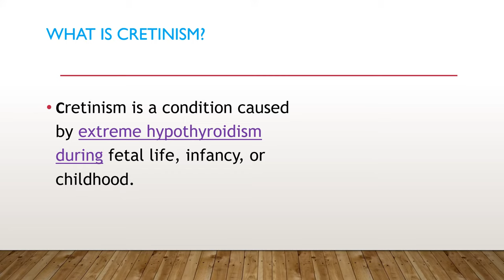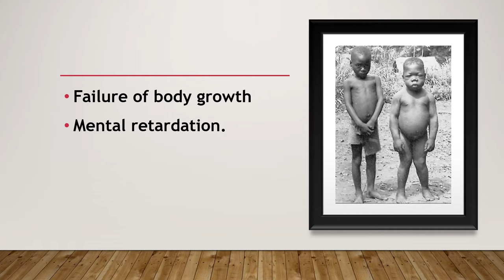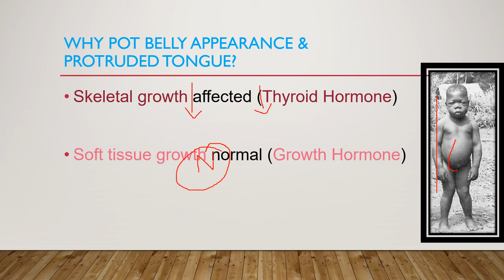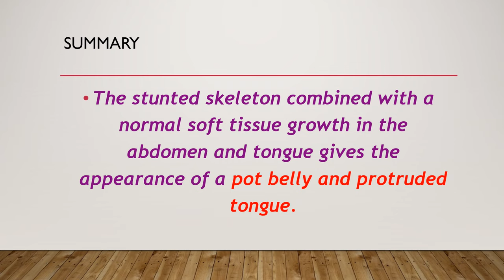Why is 'Pot Belly Appearance' and 'Protruded Tongue' seen in Cretinism?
Cell Membrane MCQs Watch on 2x speed to save time:)